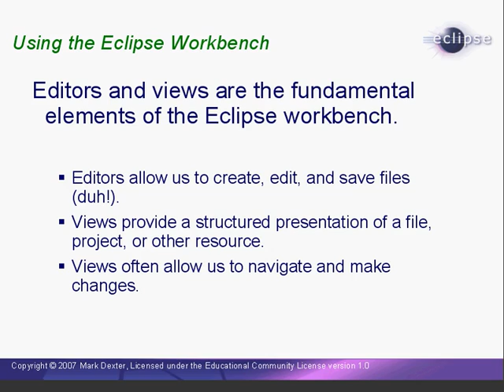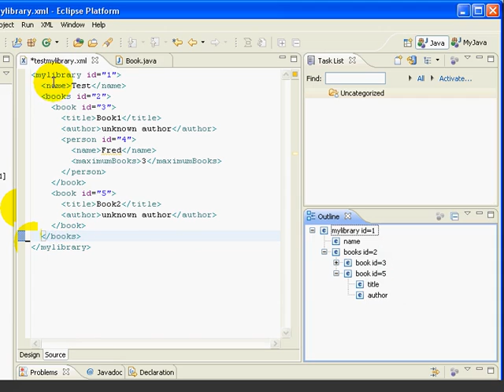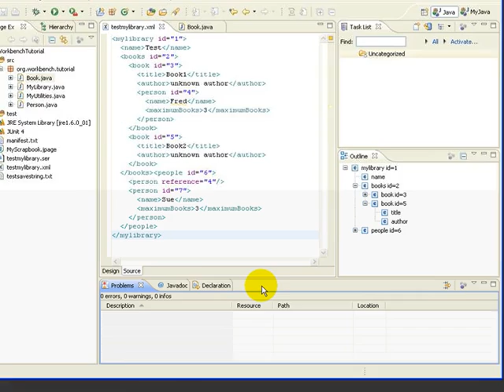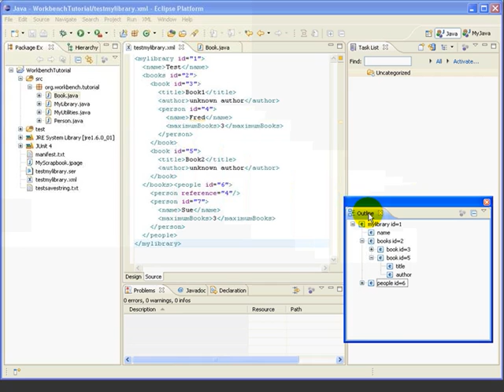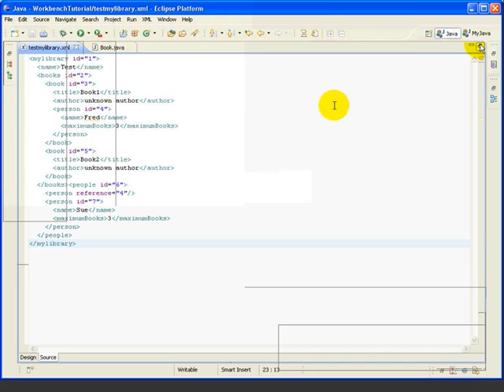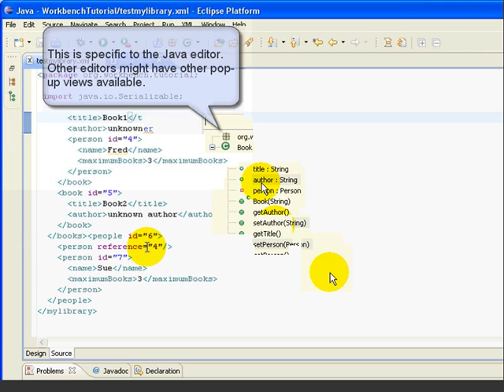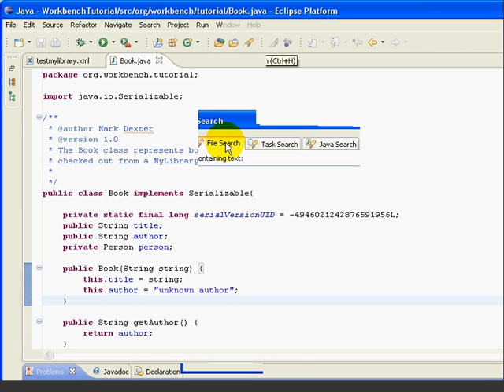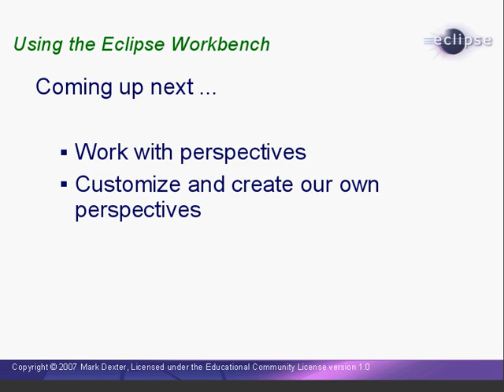Using the Eclipse Workbench - Lesson 2